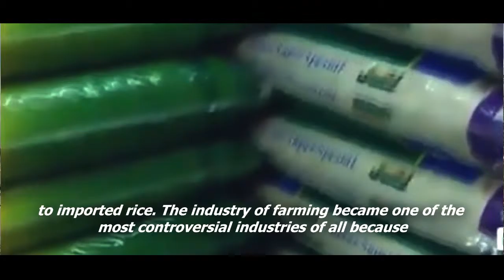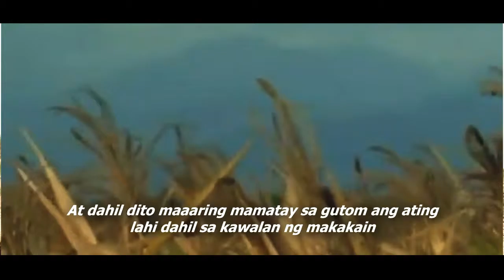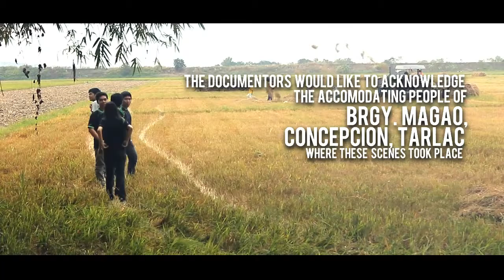Extra Rice - Rice Production Documentary